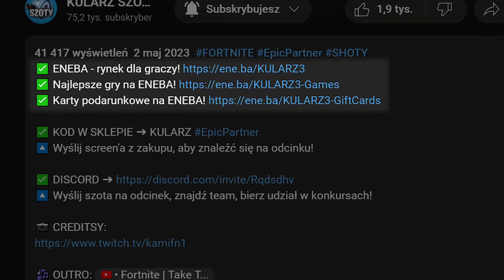😨 KAMI REAGUJE NA *NOWE* MITYCZNE BRONIE W SEZONIE 4 FORTNITE! ~ KULARZ SZOTY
0:00 Eneba
0:30 Drum Gun Midasa
2:30 Stinger SMG
3:21 Charge Shotgun Kitka
6:43 Scoped Burst SMG
7:53 Outro